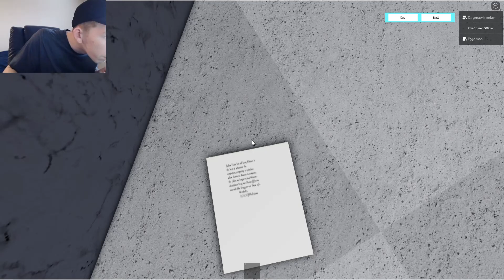TOMU, DUNO, Spelar med youtubers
MASSA Nya Videor kommer ut snart. Du vill inte missa dessa videor.

Dela de med vänner i skolan eller de du känner.

❤TACK FÖR ALL KÄRLEK!❤
❤TACK FÖR ATT DU TITTAR PÅ MIN VIDEO!❤

Ge mig ideer och tips. Vad vill du se?

Vi ses i min nästa video.

Fika Bossen

Roblox Svenska